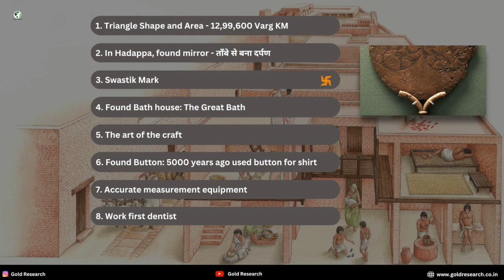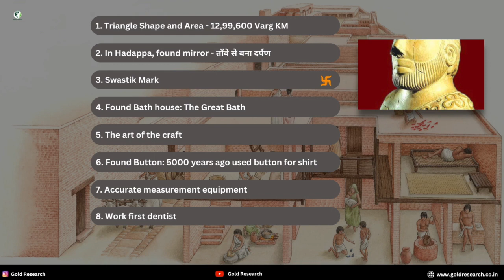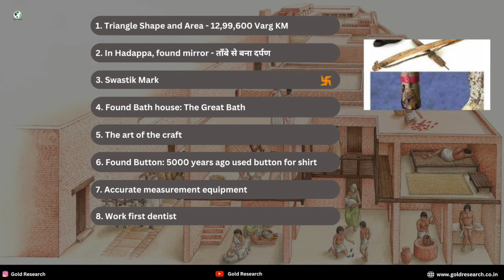A Great Indus Valley Civilisation || सिंधु घाटी सभ्यता || तथ्यों के साथ || रहस्य || Gold Research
पतन:
नए अध्ययन का तर्क है कि हालांकि बदलते मानसून पैटर्न ने सभ्यता के अंतिम पतन में एक भूमिका निभाई, लेकिन इसका फसल पैटर्न और अनाज के भंडारण में बदलाव के साथ अधिक लेना-देना था।